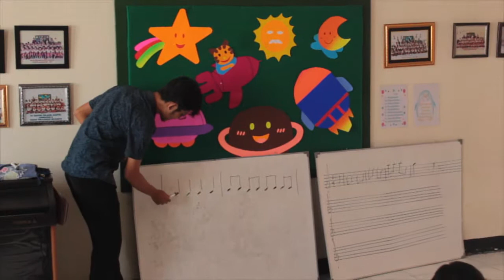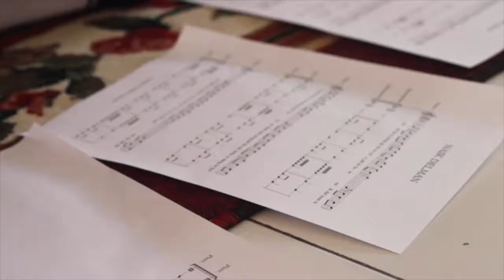WORKSHOP MUSIK DI SD BOPKRI TUREN YOGYAKARTA - KWARTALA MUSIK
Workshop Musik tentang RITME yang dikemas dengan menarik sehingga anak-anak dapat menerimanya dengan senang

Sekolah musik non-formal di Bantul, DI Yogyakarta.